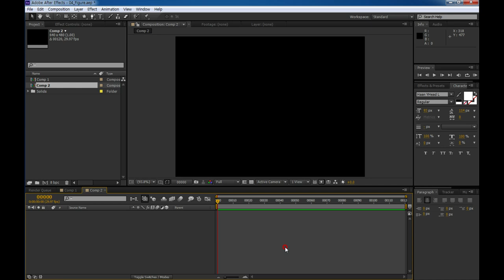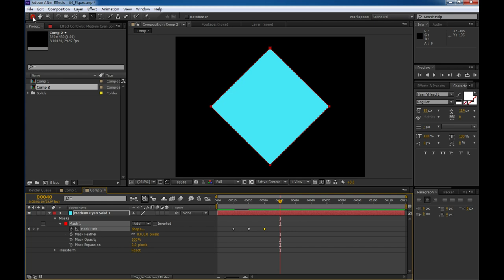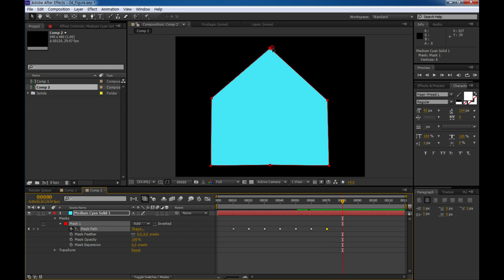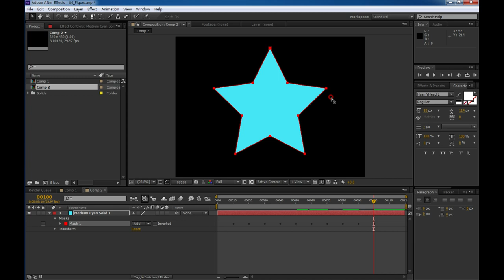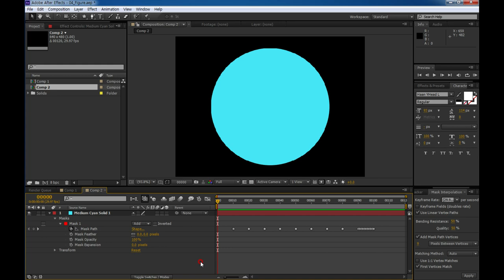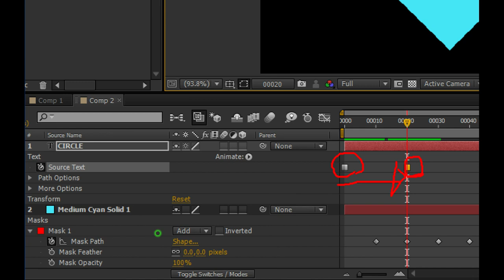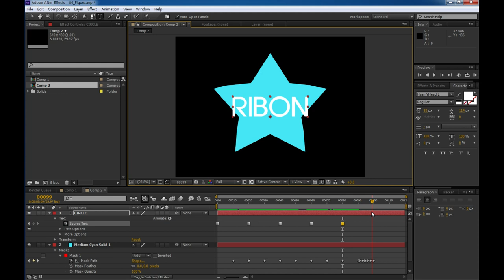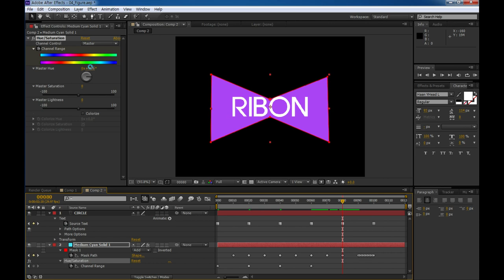승희쌤 의 영상수업, After Effect Mask Path Motion Tutorial 애프터이펙트 마스크 모션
승희쌤 의 영상수업, After Effect Mask Path Motion Tutorial 애프터이펙트 마스크 모션입니다